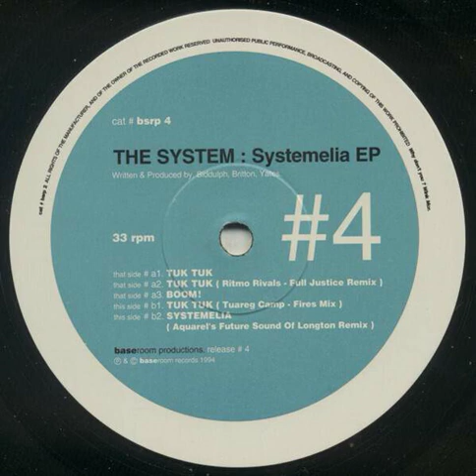The System - Systemelia (Aquarel's Future Sound Of Longton Mix)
1994 Baseroom Records